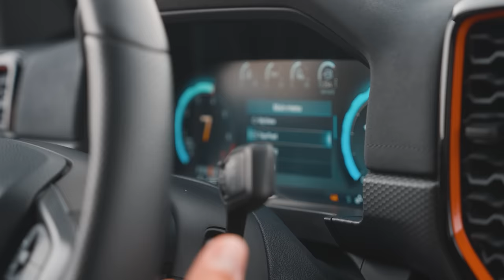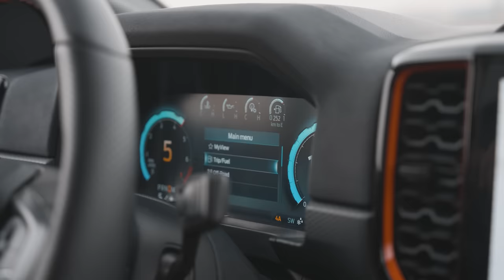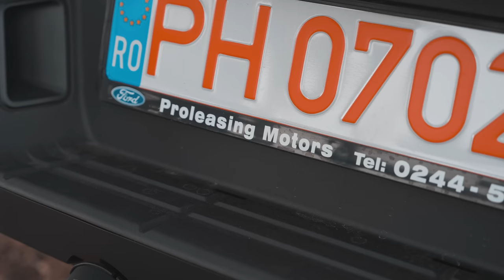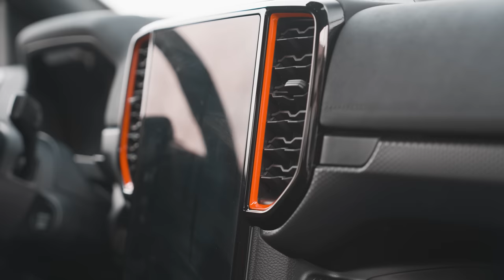M-AM DAT DE-A LATU CU FORD RAPTOR !!!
Multumesc @BMWProleasingMotors pentru aceasta experiență.